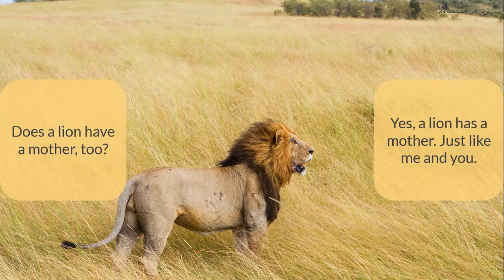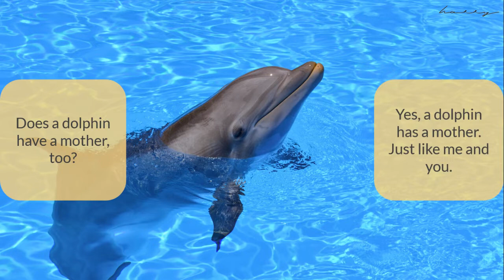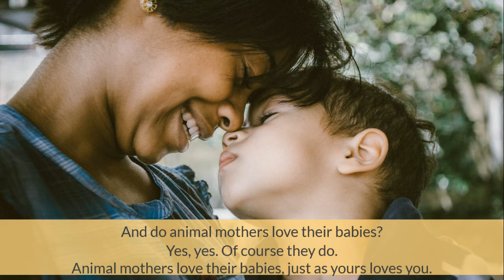DOES A KANGAROO HAVE A MOTHER, TOO? - READ ALOUD BEDTIME STORY FOR KIDS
Recorded by Harry from Sun Santa Truong Yen